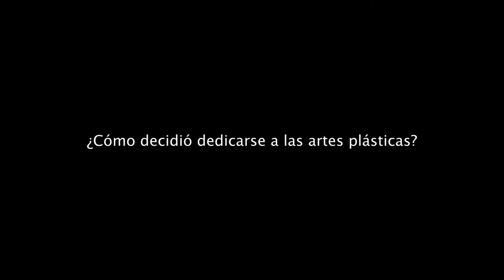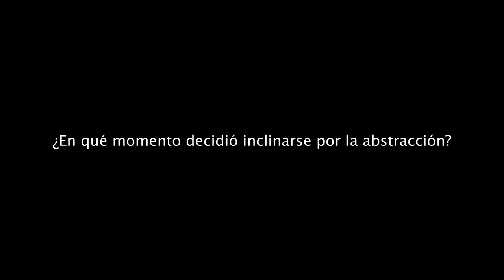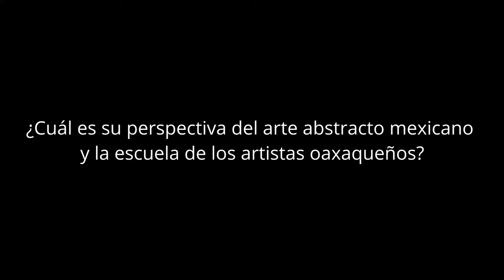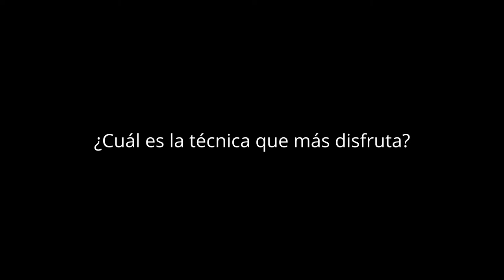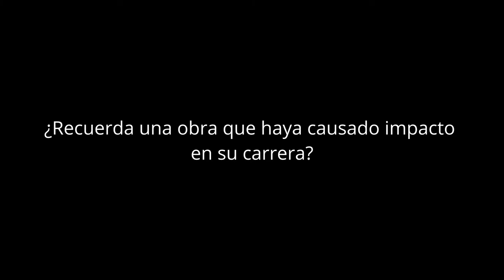José Villalobos - Artista plástico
José Villalobos es originario de Ciudad Ixtepec, (Oaxaca, México), su obra, principalmente abstracta, integra elementos que van de la línea precisa a formas  geométricas desdibujadas o inexactas tratadas a través de una experimentación constante con el color y la textura.